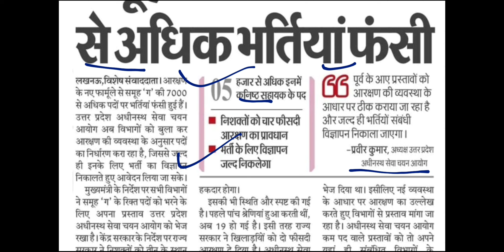UPSSSC 7000+पद खाली जल्द विज्ञापन।।5000 पद कनिष्ठ सहायक के खाली।।